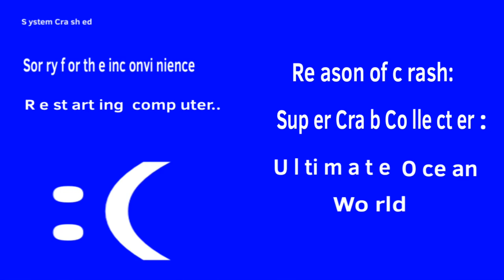Super Crab Collector: Ultimate Ocean World Speedrun For King Crab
OMG I GOT IT GUYS!!!